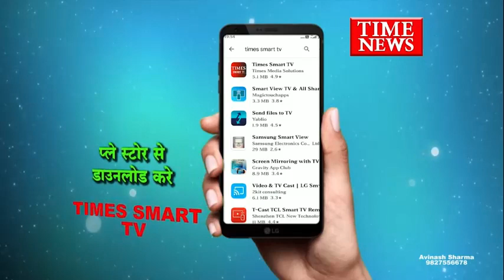इंदौर में रामनवमी पर भजन संध्या,प्रसिद्ध गायक हंसराज रघुवंशी के भजनों पर झूमेंगे रामभक्त